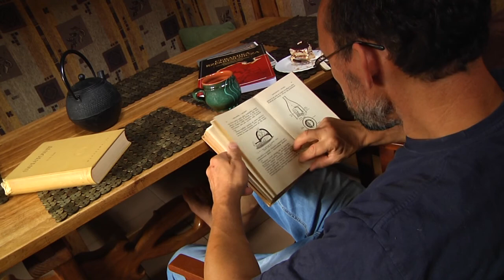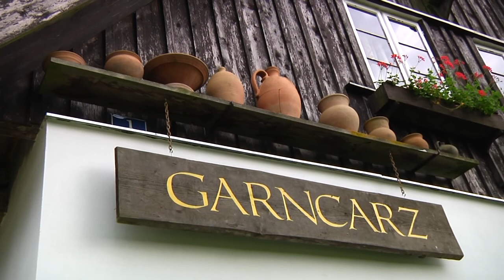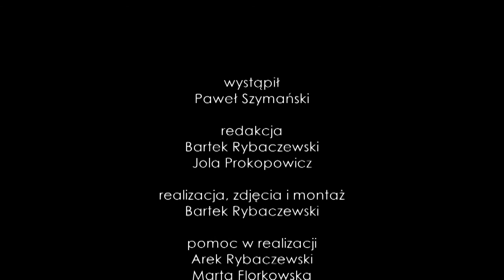GARNCARZ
Główną postacią filmu jest Paweł Szymański. To człowiek mieszkający wraz ze swoją partnerką w małej miejscowości Kamionek Wielki nieopodal Kętrzyna, na co dzień zajmujący się garncarstwem - swoją życiową pasją.